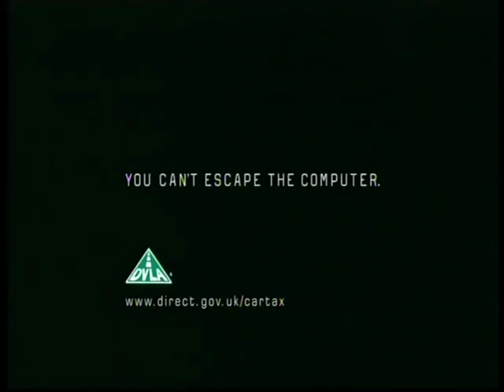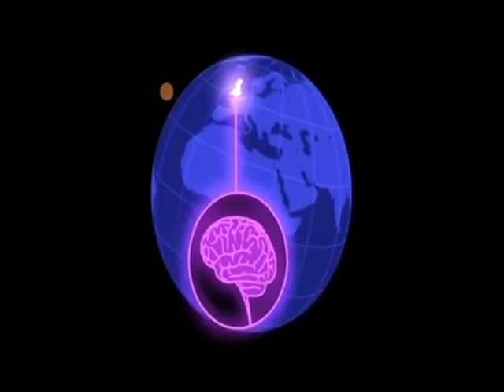Five (UK) - Adverts and Continuity (18 September 2006) (2)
footage credit: philosophyteacher